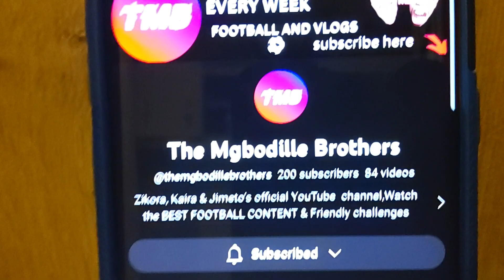Congrats on 200 subs!